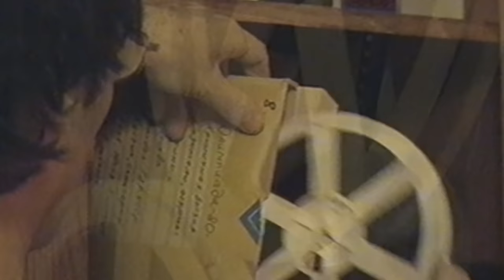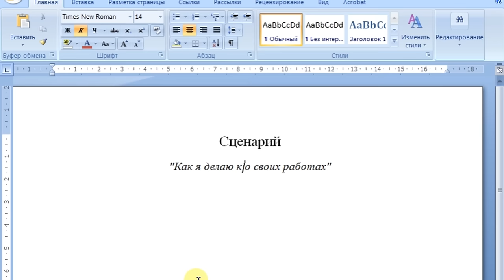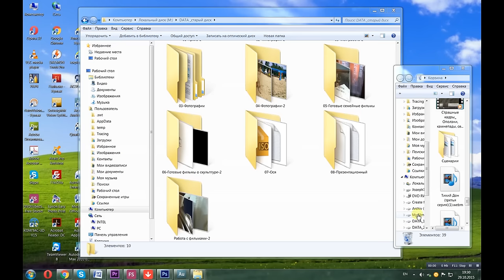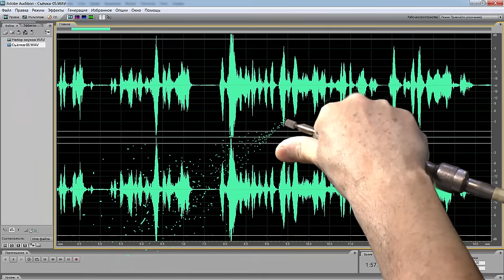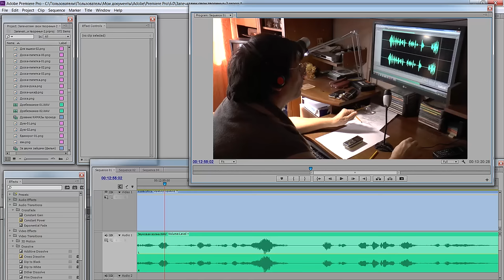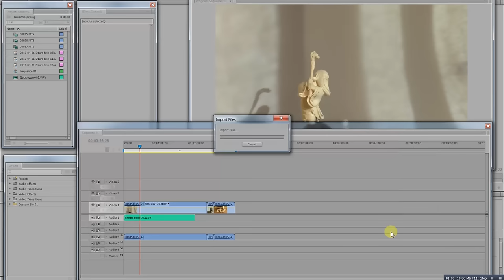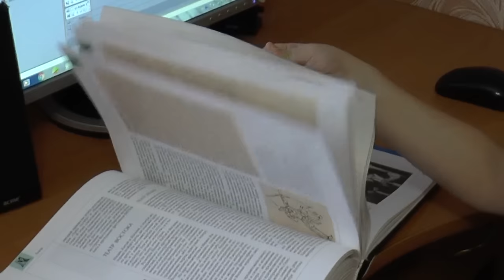Запечатлим свои творенья Часть II.To imprint your creations. Part II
Как я снимаю видео о своих работах из бивня мамонта.
How I shoot video about the works from a mammoth tusk.